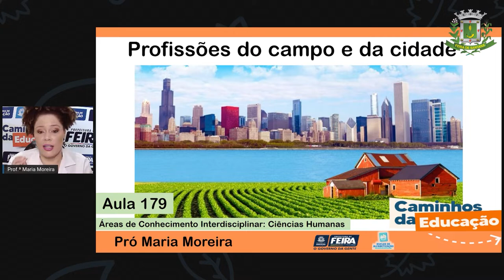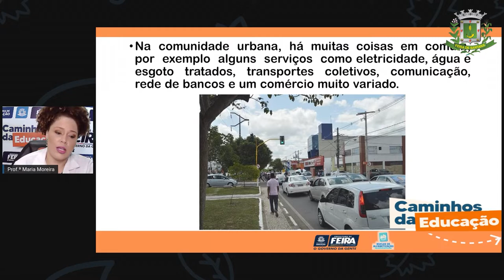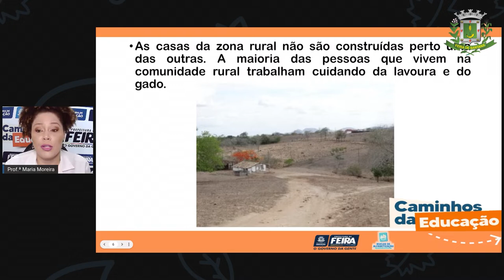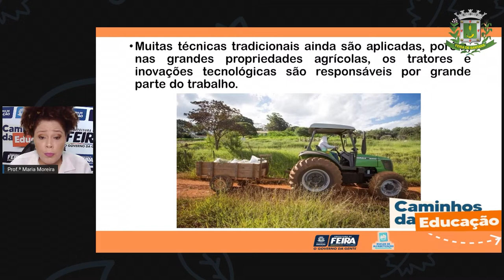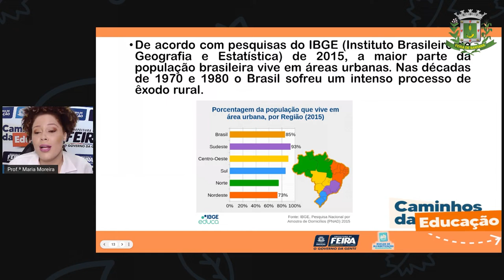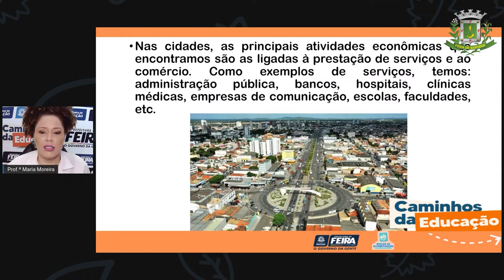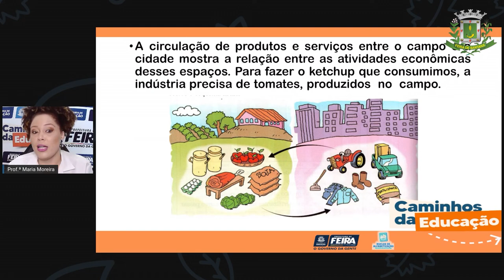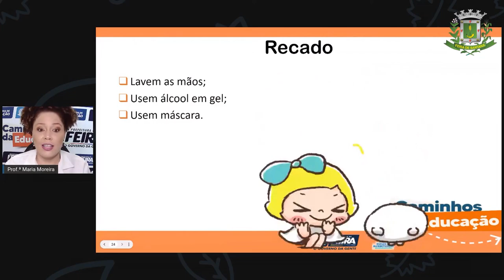3ºANO AULA 179 C HUM Profissões do campo e da cidade MARIA